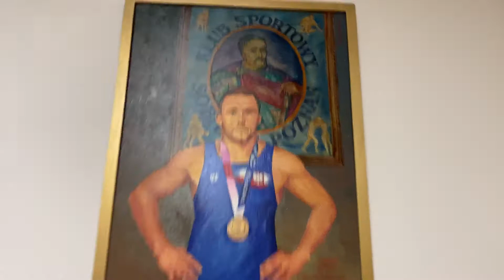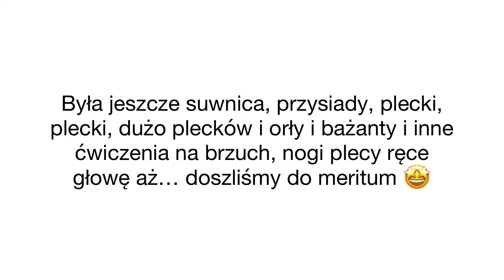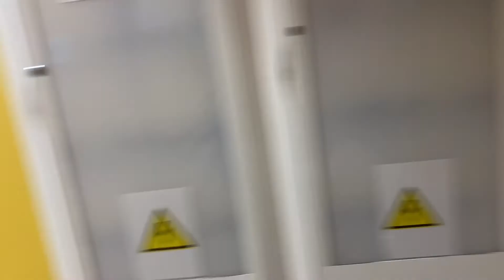Wioślarki i zapaśnicy na jednej siłowni. 💪🏼 Czy zapaśnik dobrze pływa na ergometrze?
W ramach świątecznej atmosfery poszłyśmy na sprawdzenie formy i siłownie u zapaśników. Wymiana doświadczeń i nauka nowych ćwiczeń chyba jednej i drugiej stronie się podobała, zatem zapraszam na mały skrót zmagań bab na siłowni z facetami 😅😎💪🏼